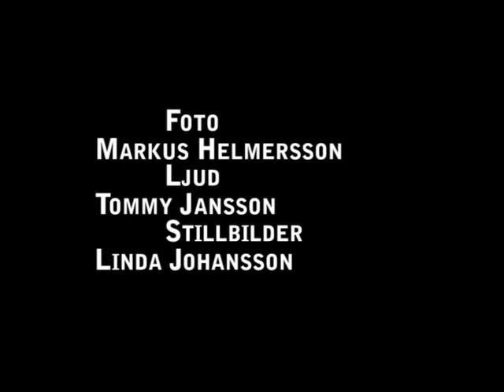Kjell Kvarnevik som Georg Adlersparre på Kulturhusens Dag 2009 i Karlstad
Kjell Kvarnevik i tidstypisk uniform gestaltar Georg Adlersparre och läser upp den proklamation som offentliggjordes i Karlstad 7 mars 1809. Proklamationen blev startpunkten för en revolt mot kungen och under Adlersparres ledning tågade 1500 soldater ur Västra armén mot Stockholm för att avsätta Gustaf IV Adolf. När Adlersparre anländer med sina trupper till Stockholm den 22 mars har kungen redan arresterats. Denna revolt som startade i Värmland lyckades och ledde till att  enväldet avskaffades och Sverige fick en ny mer demokratisk regeringsform.
Kvarneviks framförande på trappan till Värmlands Museum filmades av Markus Helmersson, Tommy Jansson och Linda Johansson (Värmlands Filmförbund) för Föreningen Karlstad Levers räkning